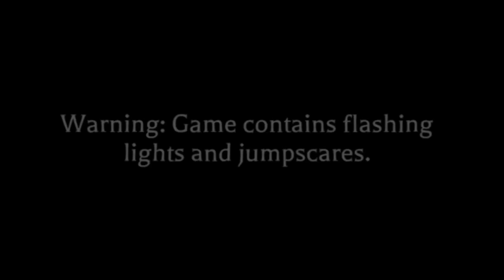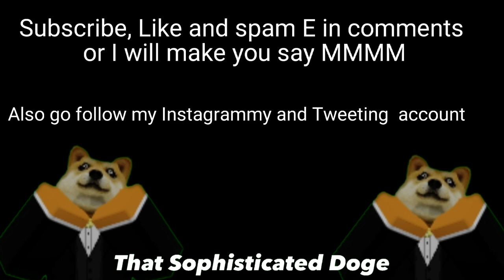The mimic but if I scream the video ends...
So yeah... 2 months... No posting... And upon a highly requested video... Here you have it!

Time stamps:
S U S P E N S E: 0:00 - 0:10
Actual Intro: 0:10 - 0:30
G A M E P L A Y: 0:30 - 6:01
Generic Outro: 6:02 - 6:12

If you have a game that you would like me to play please leave them in the comments below! 👇👇👇

I hope this doesn't flop! 😥😭😢✨✨✨

Heck, I'll be grateful if this gets even 100 views! 🥰🥰🥰👁️👄👁️✨✨✨

What is Roblox? ROBLOX is an online virtual playground and workshop, where kids of all ages can safely interact, create, have fun, and learn. It’s unique in that practically everything on ROBLOX is designed and constructed by members of the community. ROBLOX is designed for 13 to 18-year-olds, but it is open to people of all ages. Each player starts by choosing an avatar and giving it an identity. They can then explore ROBLOX — interacting with others by chatting, playing games, or collaborating on creative projects. Each player is also given their own piece of undeveloped real estate and a virtual toolbox to design and build anything — be it a navigable skyscraper, a working helicopter, a giant pinball machine, a multiplayer “Capture the Flag” game or some other, yet-to-be-dreamed-up creation. There is no cost for this first plot of virtual land. By participating and building cool stuff, ROBLOX members can earn speciality badges and ROBLOX dollars (“Robux”). In turn, they can shop the online catalogue to purchase avatar clothing and accessories as well as premium building materials, interactive components, and working mechanisms